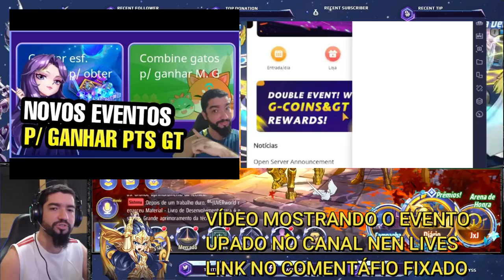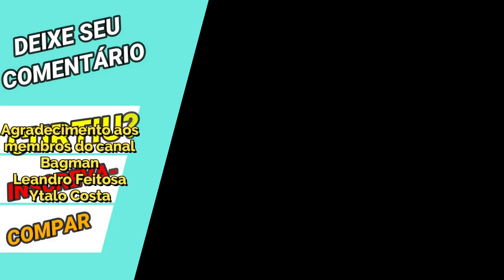Gastando Gemas Até Pegar Gestalt de Sagitário Saint Seiya Awakening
Confira nesse vídeo summons do banner inédito do servidor global do Gestalt de Sagitário.